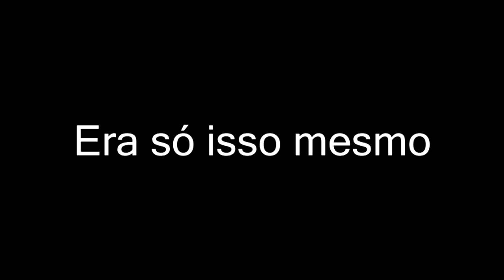Vida de Filhote de Tiranossauro Rex, A Longa Jornada! Caça ao Pachy (#3) | The Isle PRELUDE | PT/BR